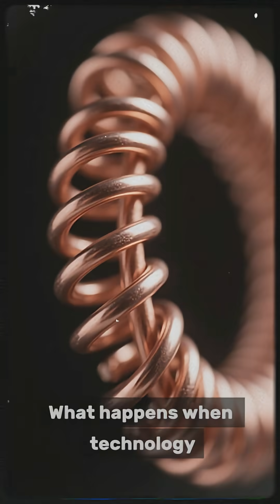How Tesla Lit Up the World for Free ⚡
Was the world intentionally deprived of free electricity over a century ago?

Nikola Tesla was not just an inventor; he was a prophet of the future. His ultimate goal wasn't just alternating current (AC) power, but a visionary system to transmit limitless, clean electrical energy wirelessly—providing the entire planet with light and power at virtually zero cost.

This is the astonishing and tragic story of the Wardenclyffe Tower, Tesla's magnificent, 187-foot monument built on Long Island, New York. Funded by banking magnate J.P. Morgan, the tower was intended to be the first global broadcast system for power.

But when Morgan realized he couldn't install a meter on free power, he famously pulled the plug.

In this deep-dive video, we explore the genius behind Tesla's system, the powerful industrialists who conspired to crush his dream, and the shocking reasons why the technology that could have eliminated power bills forever was dismantled and buried.

Do you think free energy is still being hidden from the public today?

In This Video:

The principle behind Tesla's wireless power transmission.

The Rivalry: How J.P. Morgan and Thomas Edison ensured the project's failure.

Stunning historical photos and schematics of the Wardenclyffe facility .

What became of Tesla's final, greatest invention.